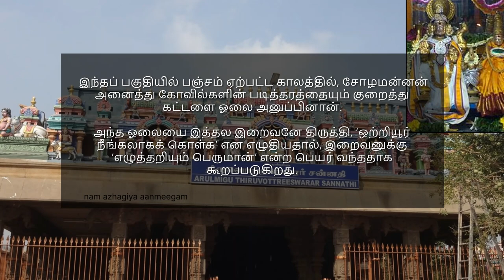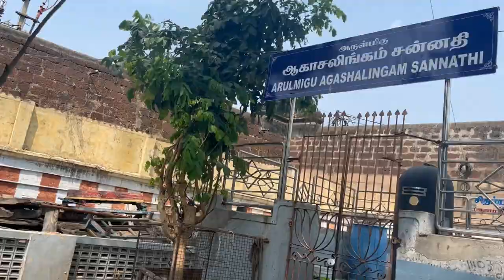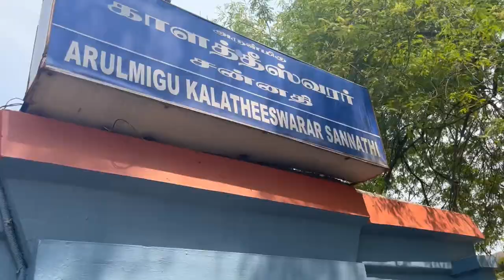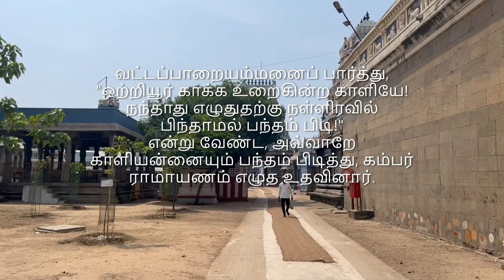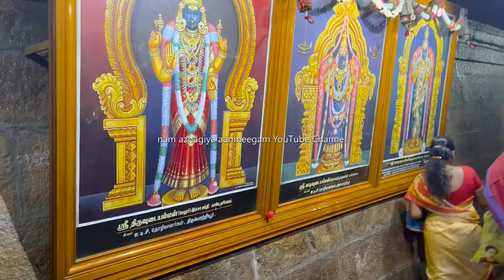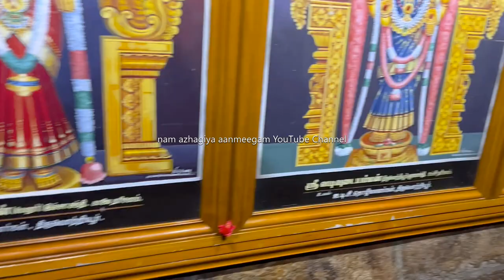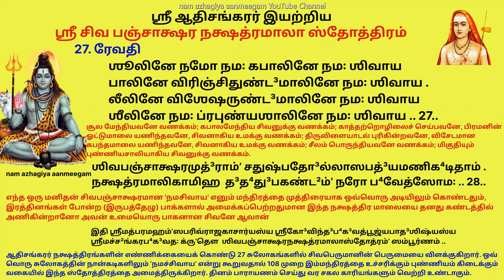சிவராத்திரி ஸகல தோஷங்களை போக்கும் 27 நக்ஷத்திர லிங்க நேரடி தரிசனம் எண்ணிய எண்ணம் பலிக்க வடிவுடைபாடல்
64. எண்ணிய எண்ணங்கள் எல்லாம் பலிக்க எனக்குன்அருள்
பண்ணிய உள்ளங்கொள் உள்ளும் புறம்பும் பரிமளிக்கும்
புண்ணிய மல்லிகைப் போதே எழில்ஒற்றிப் பூரணர்பால்
மண்ணிய பச்சை மணியே வடிவுடை மாணிக்கமே.
குறிப்பு
எழில்-அழகு; போது-மலர்; மண்ணிய-மாண்புடன் விளங்கும்;
பரிமளம்-நறுமணம்.
எழில் ஒற்றியூர் பூரணர் சிவபிரானின் அருகே, பசிய நிற பூரணி நீ அழகாக வீற்றிருக்கிறாய். புண்ணியம் நிறைந்த, வெளியிலும் உள்ளேயும் சிறந்த வண்ணமும் மணமும் கொண்ட மல்லிகை மலர்க் கொத்து போன்றவளே. வடிவுடை அம்பிகையே. யான் வேண்டியன யாவற்றையும், விரும்பும் அனைத்தையும், பெறும் படி எனக்கு அருள் புரிய திருவுள்ளம் கொள்வாயாக.

கம்பர் பகலில் வால்மீகி இராமாயணத்தைக் கேட்டு, இரவில் எழுதினார் என்பது வரலாறு. அவ்வாறு இரவில் எழுதும்போது இங்குள்ள வட்டப்பாறையம்மனைப் பார்த்து,
ஒற்றியூர் காக்க உறைகின்ற காளியே!
நந்தாது எழுதுதற்கு நல்லிரவில்
பிந்தாமல் பந்தம் பிடி!
என்று வேண்ட, அவ்வாறே காளியன்னையும் பந்தம் பிடித்து, கம்பர் ராமாயணம் எழுத உதவினார்.